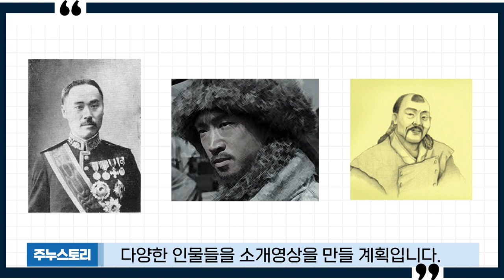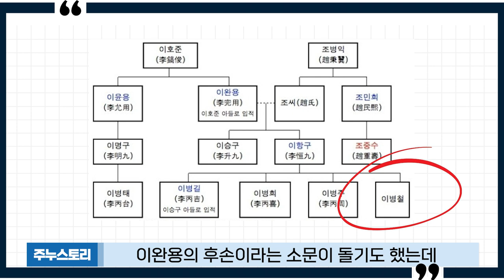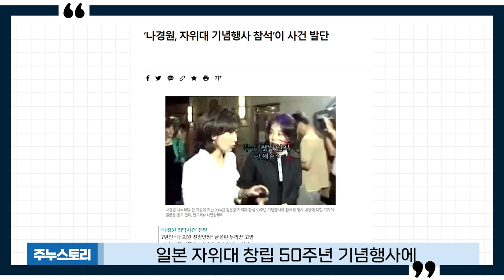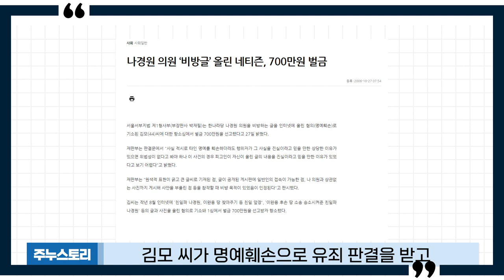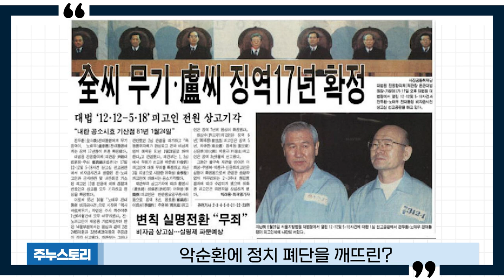[short스토리] 이완용 3부작 (3부) 이완용을 둘러싼 소문의 진실(재업)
이완용에 관련한 잘못된 알려진 루머에 대해 알아보았습니다.